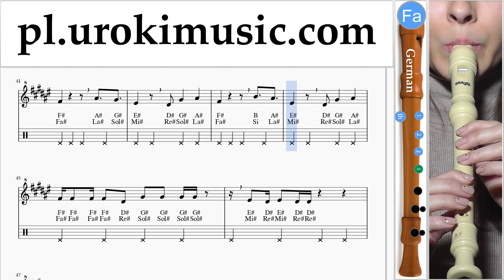Jak Grać Na Flecie Prostym (Niemiecki) Janet Jackson x Daddy Yankee - Made For Now Tabulatura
Jak Grać Na Flecie Prostym (Niemiecki) Janet Jackson x Daddy Yankee - Made For Now Tabulatura Lekcje um-ih463 Proszę pisać w komentarzach, jak uczynić lekcje bardziej przydatne dla Ciebie?